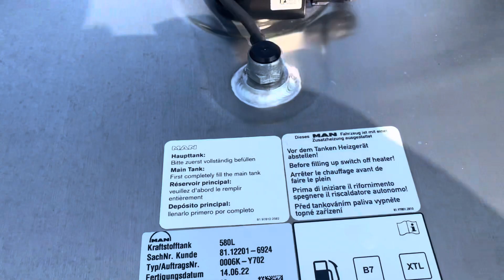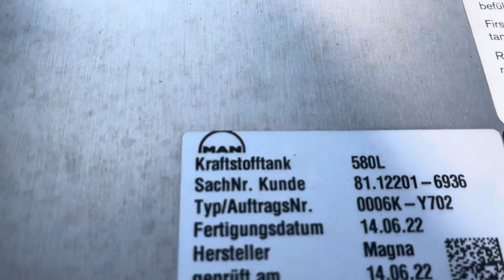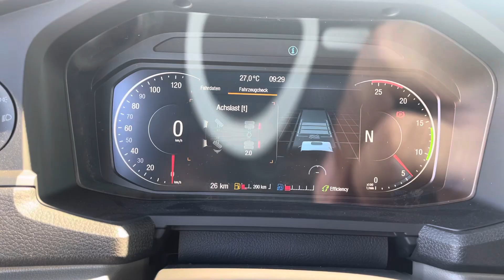verkauft - MAN TGX 18.510, GX Fahrerhaus, Retarder, Standklima, LED, SZM22035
MAN TGX 18.510, GX Fahrerhaus, Retarder, Standklima, LED-Lichter, NAVI

• Erst Zulassung:     Neufahrzeug (Tageszulassung)
• Farbe:                  Weiß
• Getriebe:              Automatik
• Kilometer:            ca. 50 km (Überstellungskilometer)
• Reifen:                 315/70 R22,5 (Michelin)
                           315/70 R22,5 (Michelin)
• Bemerkung:          Mehrmals sofort zur Verfügung

Serienausstattung
Bordcomputer, Fußmatten, Luftfederung hinten, Differenzialsperre, getönte Scheiben, elektrisch verstellbare + beheizbare Spiegel, elektrische Fensterheber, ABS, ASR, Scheibenbremsen, Tempomat, Sattelkupplung, Unterlegkeil, Radabdeckung, Reserveschlüssel, Servicebuch, Bordwerkzeug.

Interne Nummer für Anfragen: SZM22035